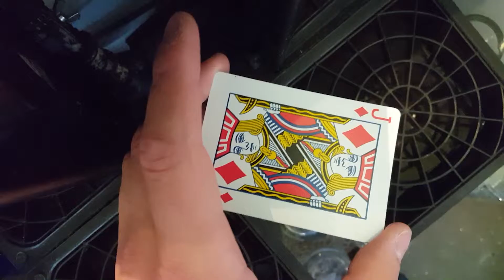How magicians change their cards.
Another short trick at work before my boss comes back.